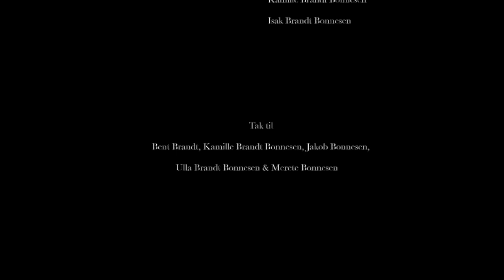Sidste chance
Bedste film og Mest originale ved Gefion Movie Awards 2020

Drama. At vente er hårdt. At vente for længe ubærligt.